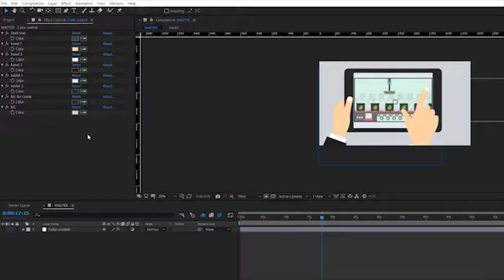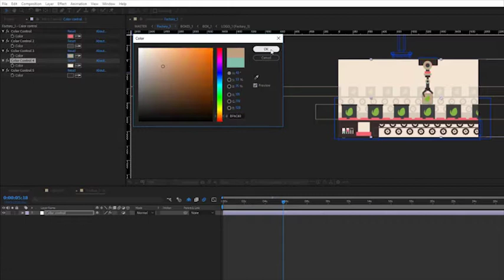Animated factory scenes